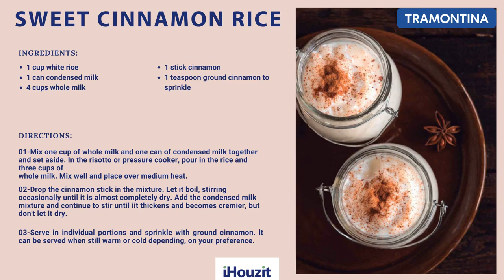iHouzit - Tramontina Recipes and Cookware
Here are four delightful recipes for a 3-course meal:
1) Garlic Shrimp
2) Chicken Curry, and
3) Mushroom Risotto
4) Sweet Cinnamon Rice

Cook like a professional with the Tramontina Premium Cookware.
iHouzit delivers cookware in South Africa during Lockdown Alert Level 4.

What is your favourite recipe? Please share with us?